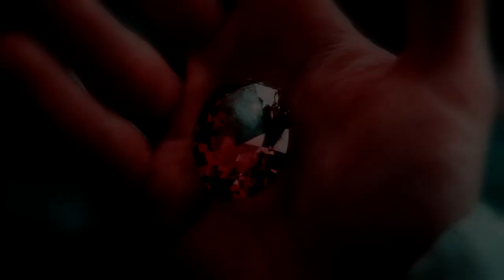w.i.t.c.h: nerissa's revenge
I had a lot of fun with the first one so I'm back.
Will Vandom - Lily Collins
Irma Lair - Haley Lu Richardson
Taranee Cook - Jessica Sula
Cordelia Hale - Dianna Agron
Hay Lin - Arden Cho
Nerissa - Eva Green
Young Nerissa - Kaya Scodelario
Cassidy - Karen Gillan
Julian - Christian Cook
The Oracle - James McAvoy
Orube - Jenna Coleman
Elyon - Emma Watson
Cedric  - Tom Felton
Caleb - Douglas Booth
Matt - Matthew Daddario
Matt's ex-girlfriend - Nina Dobrev
Phobos - Tom Hiddleston

Plot: Nerissa Crossnic was the previous keeper of the Heart of Kandrakar. After the death of her lover, Julian, the leader of the resistance and her son being taken by King Phobos, Nerissa gradually loses her sanity. Worried for her instability, the Oracle gives the Heart of Kandrakar instead to Cassidy, the Guardian of Water. Nerissa accidentally kills Cassidy when she demands it to be returned to her. The Oracle imprisons her in Mt Thanos as punishment for her crime.

Forty years later, Nerissa awakens and escapes Mt. Thanos. She gets revenge on the oracle by killing him and all of the Congregation. Orube, the Oracle's apprentice, escapes the massacre as she was away at the time. She goes to London and tries to get the help of her former friend and lover, Lord Cedric.

Nerissa uses Cassidy's ghost to get into Will's dreams and prey on her insecurities, particularly her feelings for Matt. Matt's ex-girlfriend is in town much to Will's jealousy and she lashes out at Matt. Hay Lin, Irma, and Taranee deal with attacks from Nerissa. Cornelia is devastated when Caleb is taken. Caleb learns that his mother, Nerissa, is still alive and she wants him to join her.

Cedric is unwilling to help Orube and she is angered and still hurt over his abandonment and joining Phobos years ago. She goes and meets the Guardians who are a little wary of her. Cornelia goes to Elyon to warn her about Nerissa. Matt confesses his feelings to Will. She ends up giving him the Heart of Kandrakar, not knowing Nerissa has been controlling him the whole time.

With the power of the Heart, Nerissa attacks Meridian to dethrone Elyon. Cedric fights along with the Guardians finally earning Orube's forgiveness. Caleb realizes only he can stop his mother and he remorsefully ends her life.

Some time later, Matt, finally free of Nerissa's influence, awakens to a smiling Will.